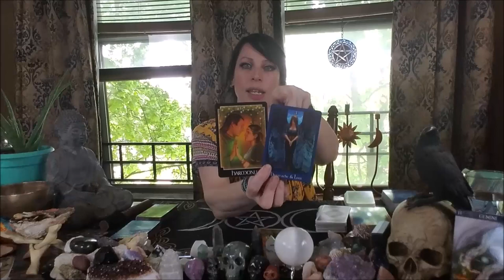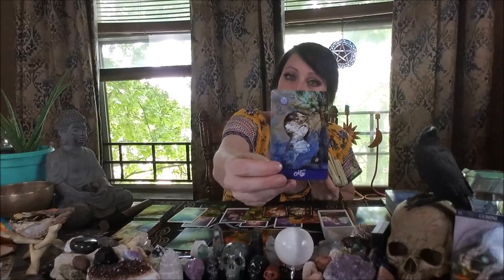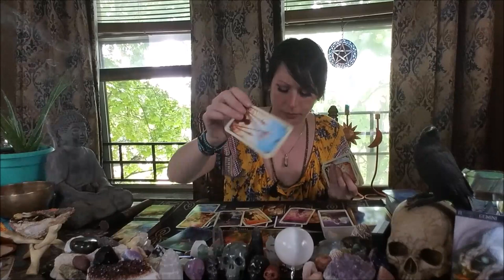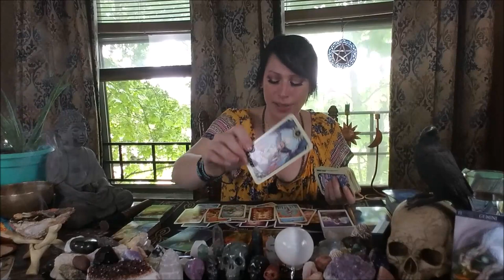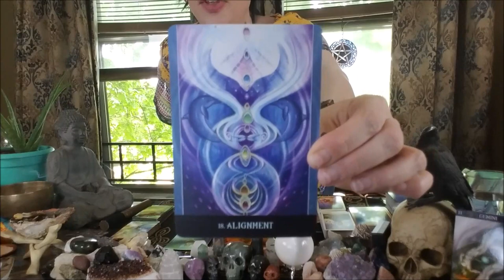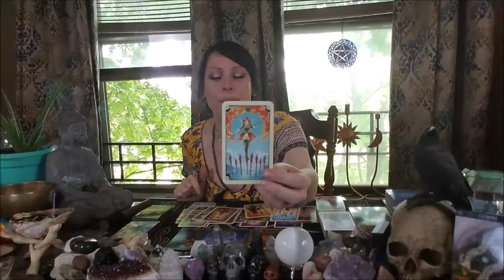Gemini Love May/June 2020: Turn around! Conflict resolution, and justice bring stability.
This is a collective Love reading for those with Gemini  placements in their chart (Sun/Moon/Rising/Venus/) for May/June 2020

PERSONAL READINGS:
* $44.44 for pre-recorded video or live phone session for around 30+ minutes.
*Live 1-on-1 readings via Facetime or Whats App available: 1 hour+ for $77.77
Pre-recorded videos are recorded usually within around 2-3 days and delivered via email or private link.
Phone sessions and lives will be scheduled within 2-3 days of payment, depending on availability.

I AM:
Aquarius--Sun,
Sagittarius--Moon,
Taurus--Rising,
Capricorn--Venus.